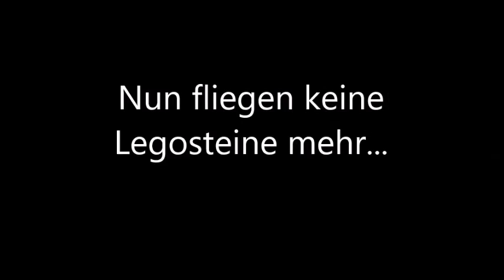L.K. (= Lego Kanone)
Marco und Finn haben beim Projekt "Innovative Roboter" eine Lego Kanone gebaut und programmiert.